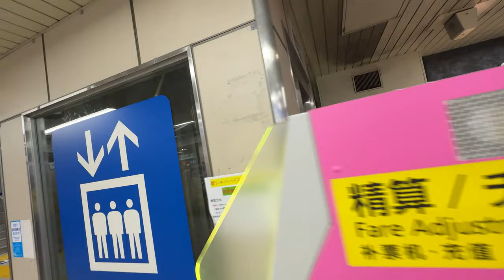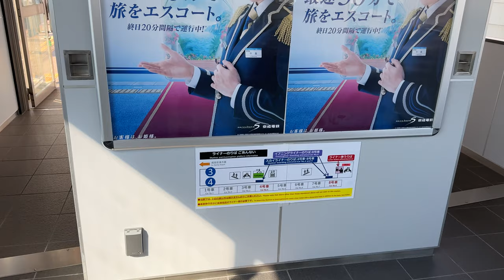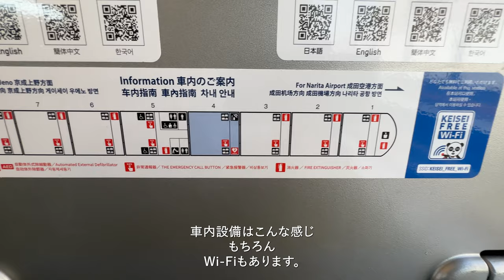青砥駅から乗車！京成スカイライナー（韓国ソウル旅行）（鉄道動画：4列車目）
★動画説明★
コロナも落ち着いて
4年ぶりの海外旅行に行きます！
今回は手始めに近場の
韓国ソウル観光です！
まずは
京成スカイライナーに乗って
成田空港へ向かいます

前⇒この旅シリーズ最初です
↓↓↓※その他旅行記はこちら

※神龍をちょっぴ応援したい方いましたら、
メンバーになっていただけると嬉しいです！
月額190円から応援可能です！
ちなみに生放送中皆様の名前の横にバッチが付き、コメントを拾いやすくします